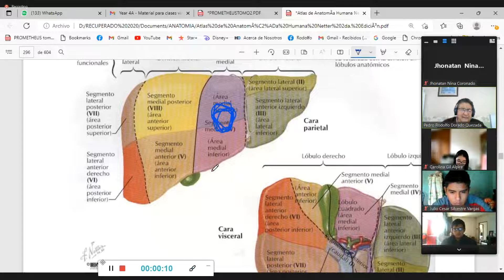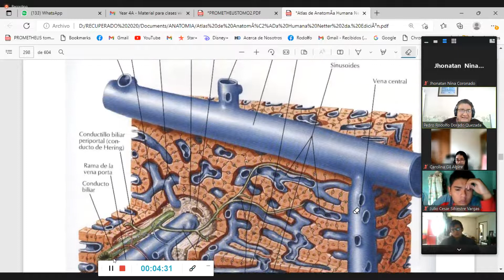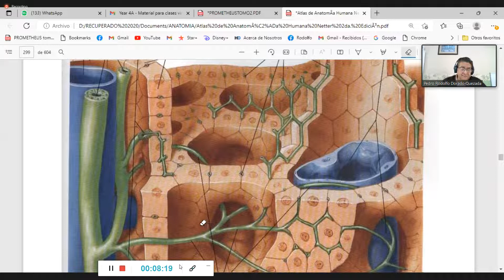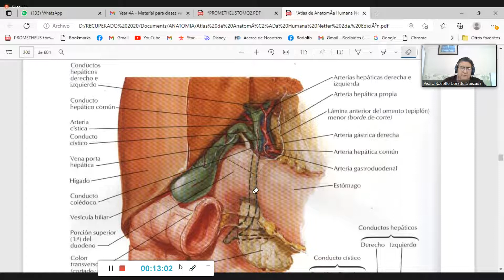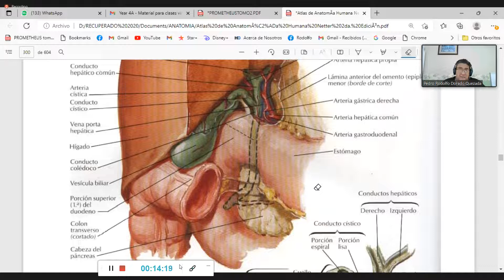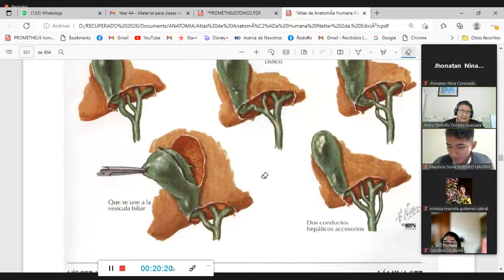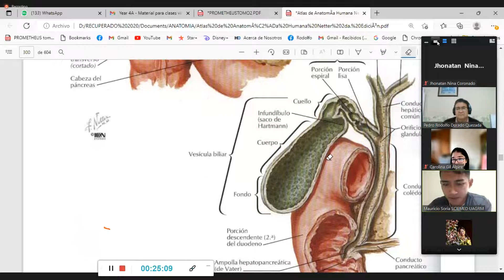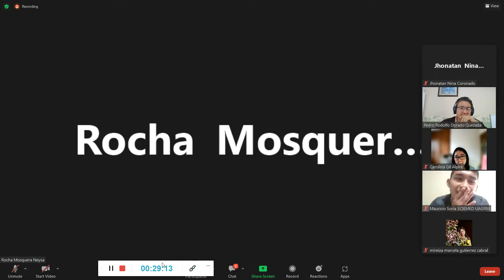CLASE 39 DR. DORADO ANATOMIA H Y F